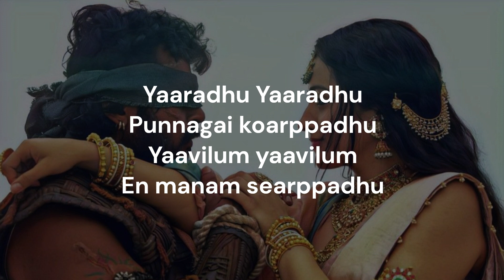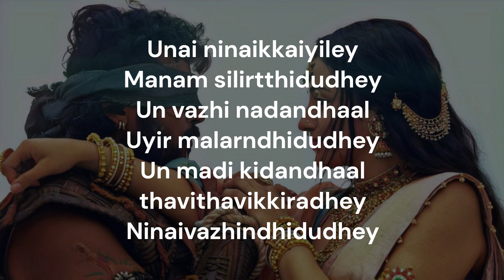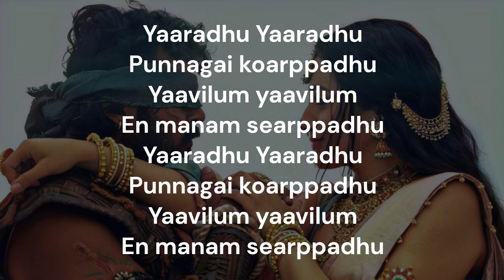Aga Naga - Lyrical Video | PS2 Tamil | AR Rahman | Mani Ratnam | Shakthisree Gopalan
Song Details
Song Title: Aga Naga - Tamil
Album: Ponniyin Selvan Part - 2